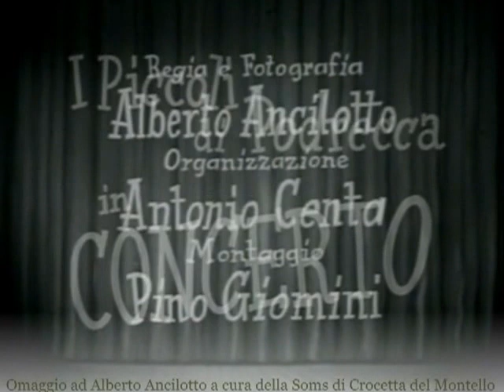I Piccoli di Podrecca - Concerto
Cortometraggio realizzato da Alberto Ancilotto con protagonisti "I Piccoli" di Podrecca. Vittorio Podrecca (Cividale del Friuli, 1883 -- Ginevra, 1959) è stato un marionettista italiano. Laureatosi in legge, collaborò e diresse alcune riviste di informazione e critica musicale; in seguito divenne segretario del Conservatorio di Santa Cecilia a Roma. Fu proprio qui che fondò, nel 1914, la compagnia di marionette I Piccoli (della quale fu contemporaneamente impresario e direttore) che ben presto, grazie alle numerosissime tournée all'estero, divenne celebre in tutto il mondo.